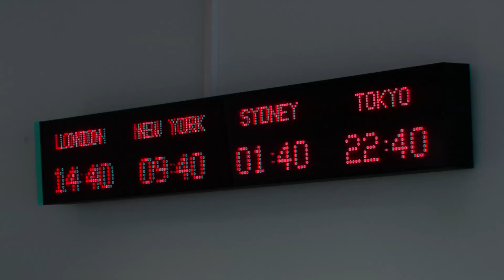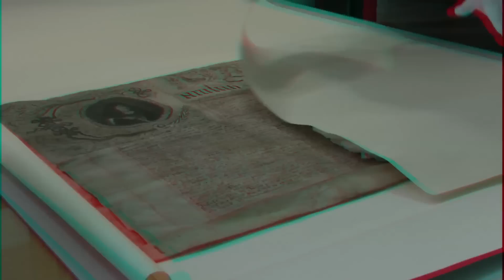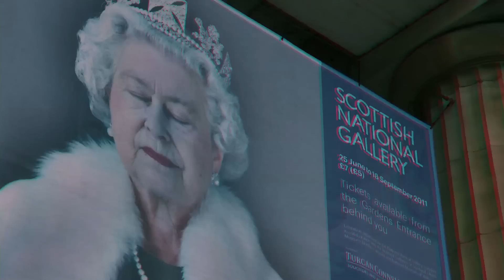Jersey Royal Island 3D Version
This video content is 3D, please watch it with your Red and Blue 3D glasses.